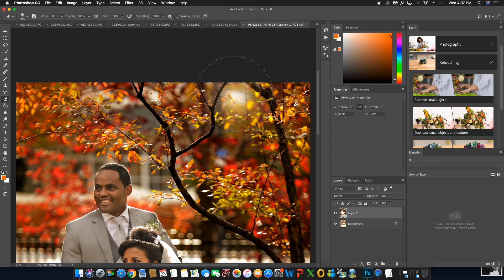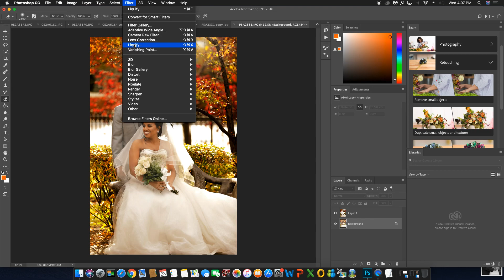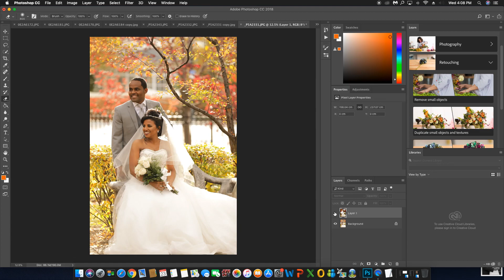Fixing background light easy way, jpg photo in Tigrinya.